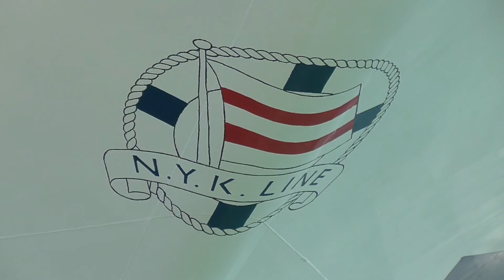クルーズ客船 飛鳥II 入港 サンポート高松 cruise ship asuka takamatsu JAPAN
20180813 クルーズ客船　飛鳥II 入港　サンポート高松　 cruise ship asuka takamatsu JAPAN　飛鳥２　クルーズ船　豪華客船